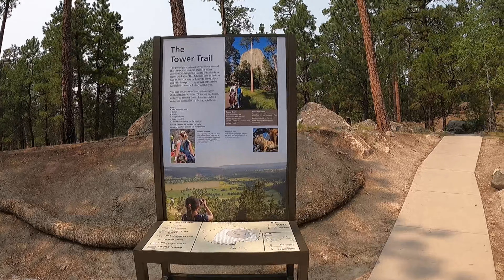Devils Tower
After getting a new car (that I talk more about in the next video) Jenni and I wanted to take a quick road tip to see  how the new car performed. Only having the weekend and not wanting to go too far we decided on Devils Tower in Wyoming. It ended up being a little smokey but was a great destination to try out the new car and just get away.